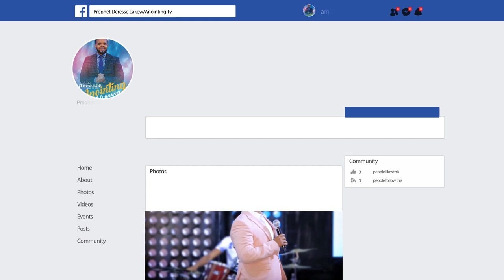ለማመን የሚከብድ...ይጮሀል እንጂ አይወጣም...||MAN OF GOD PROPHET DERESSE LAKEW